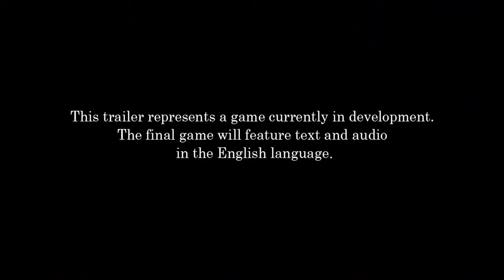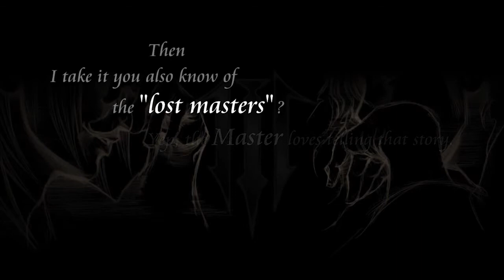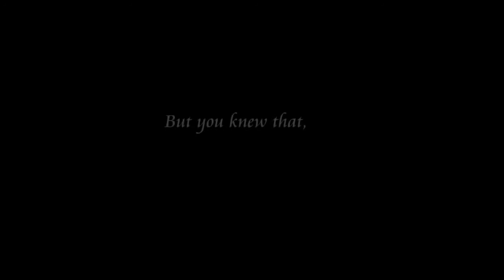Kingdom Hearts HD 2.5 Remix E3 2014 Trailer [HD]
Enjoy the Kingdom Hearts HD 2.5 Remix Trailer in HD. At the end of the trailer there is a short Kingdom Hearts III teaser.

Developed and published bei Square Enix the action-adventure will hit the stores at the end of 2014 exclusively on the PlayStation 3.